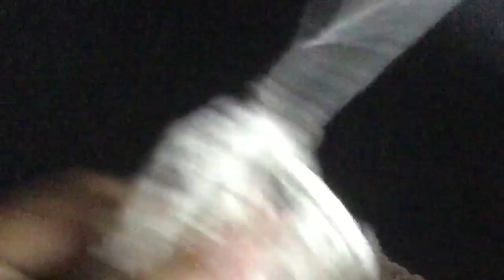Tapete de Crochê